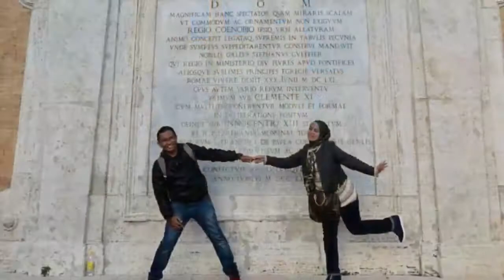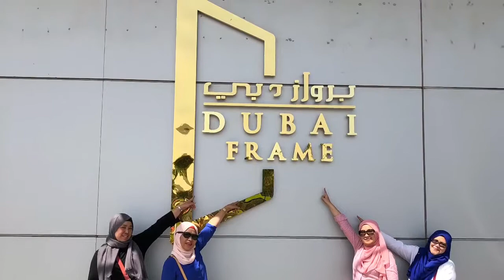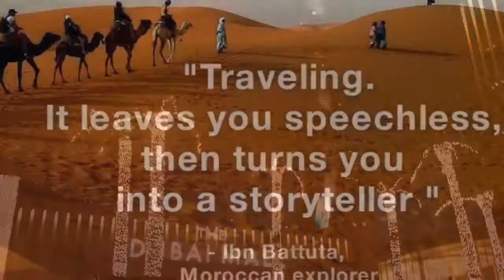Europe Holiday 2018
Istanbul, Rome, Amsterdam and Dubai